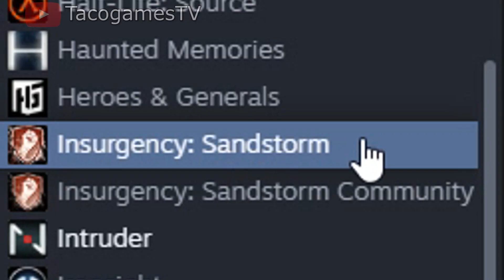The Insurgency sandstorm OP breakout experience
dont worry gamers I have a cod video for next week